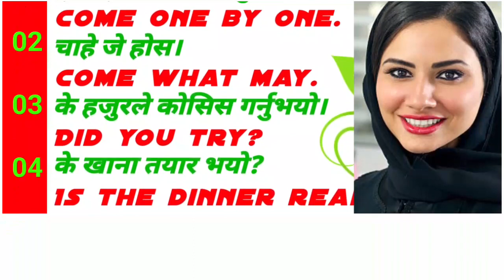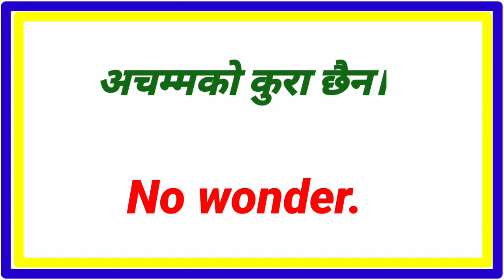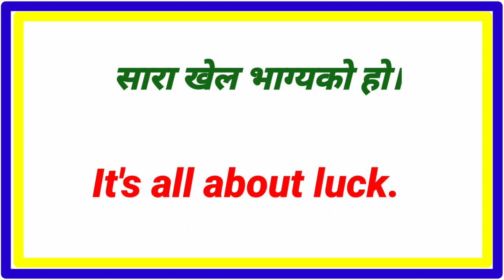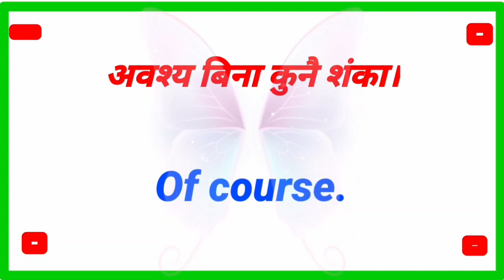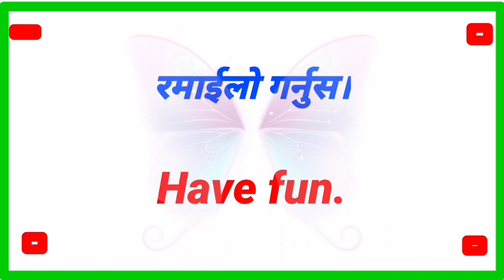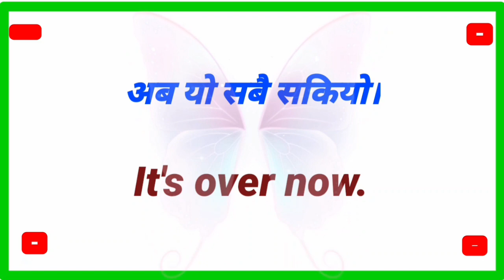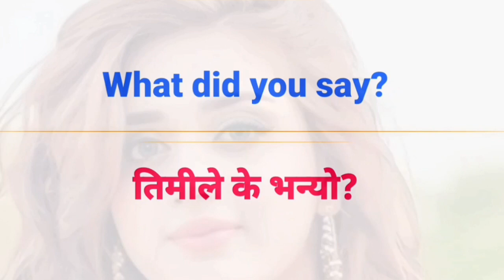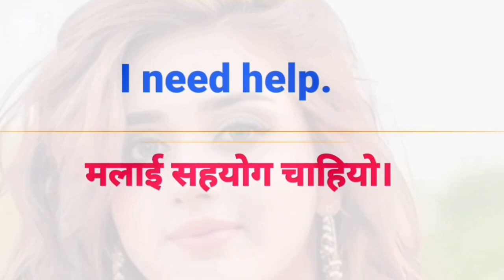छिटो अंग्रेजी कसरी सिक्ने Easy way to Learn English with Nepali Meanings and Sentences Conversations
Daily Use English Sentences English Speaking | घरमै बसिबसि अंग्रेजी सिकौँ | Besic Short Sentences
How to Learn English Language Easily with Daily Use Nepali Meanings and Sentences | Fluent Speaking
A Super Easy Way to Master English in Nepal
Learn English Fast and Easily
Spoken English with Simple Sentences for Daily Use Practice Nepali Meanings
English Speaking Videos For Learning English with Nepali Meanings Sentences | Conversation Practice

dialogue Practice
daily Use English
angreji Kasari sikne
angreji sikne sajilo tarika
short Sentences For Beginners
Sentences with Nepali Meanings
Spoken english
daily use english sentences
english with nepali meaning
learning english in nepali language
Important English Sentences
useful English Phrases  nepali Meanings